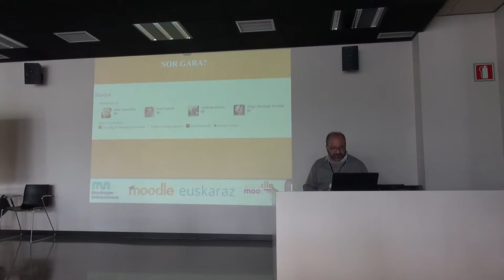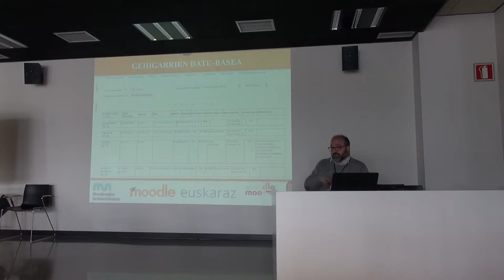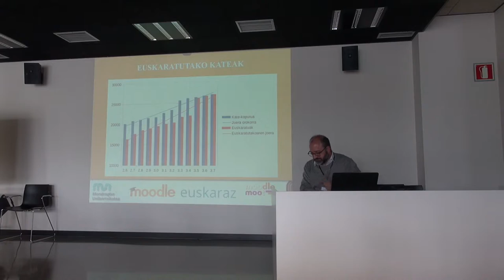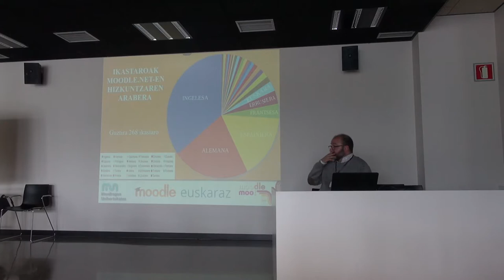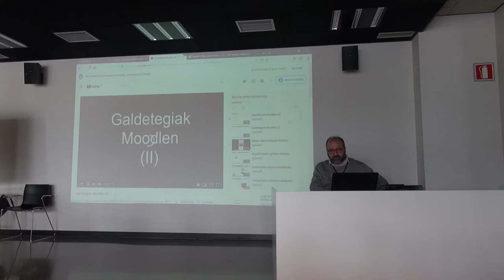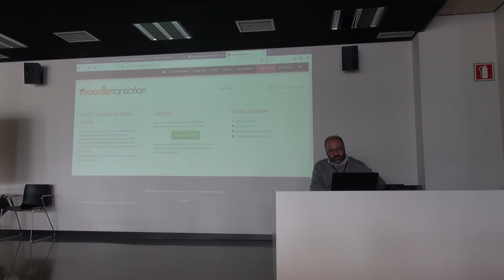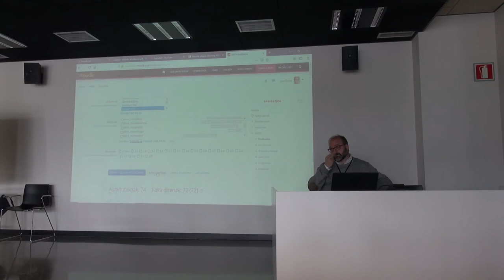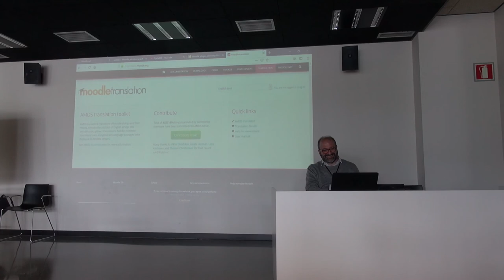Mooteu19 Moodle Euskaraz by Juan Ezeiza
Moodle Euskaraz by Juan Ezeiza Mooteu19 Elkarlanean ekoiztuta MoodleMoot Euskadi 2019 & @BGNagusia CCbySA 2019. Info+